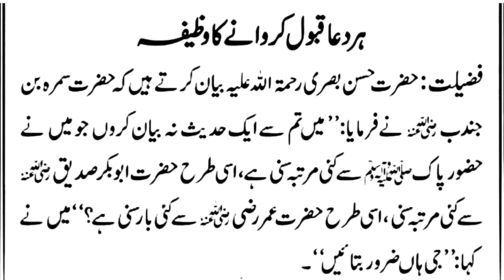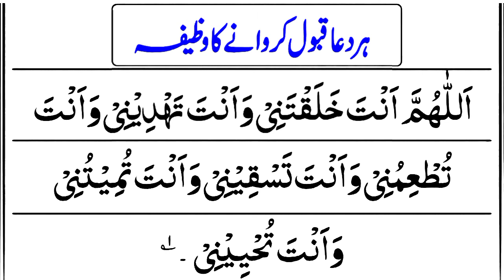Har Dua Qabool karwane ka Wazifa | Masnoon Dua | Dua ki Qabooliat ka wazifa | 3 Times